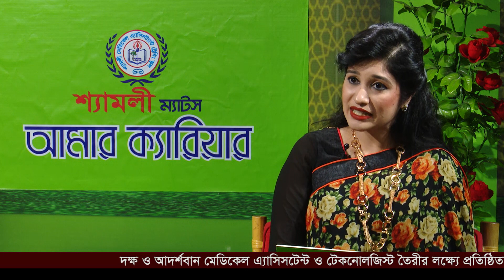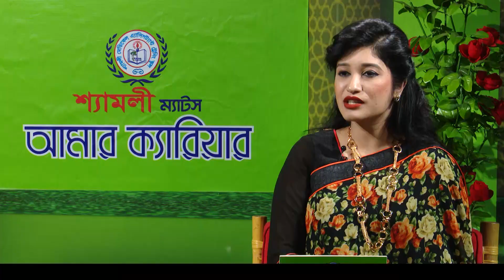Shyamoli MATS । আমার ক্যারিয়ার । নার্গিস আক্তার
শ্যামলী ম্যাটস কর্তৃক আয়োজিত আমার ক্যারিয়ার অনুষ্ঠানে এই পর্বের অতিথি শ্যামলী ম্যাটসের শিক্ষার্থী নার্গিস আক্তার  ।